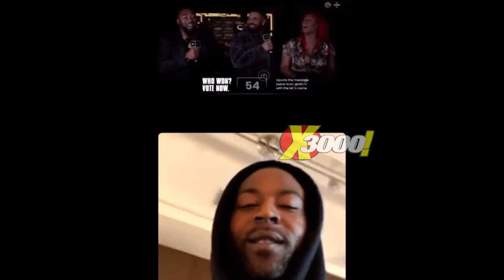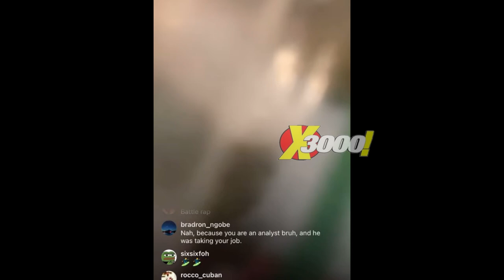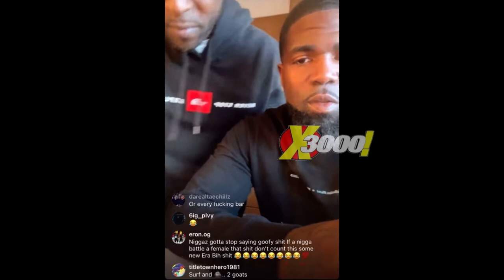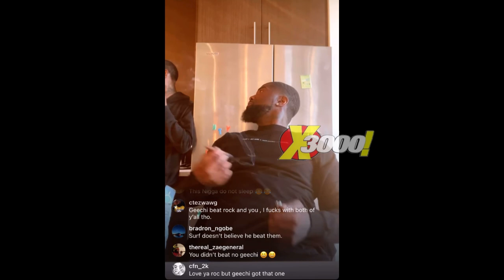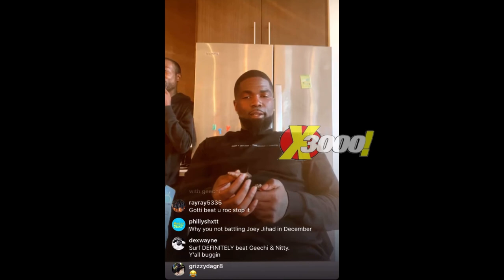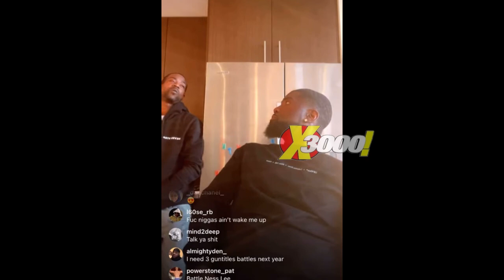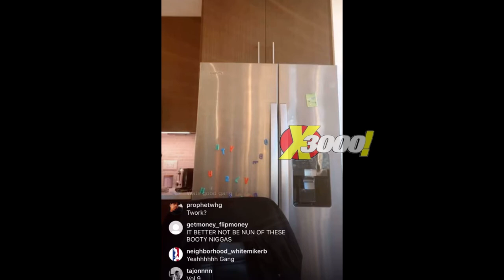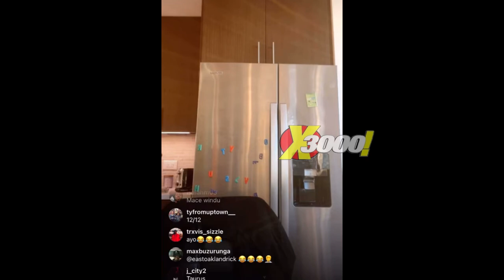TSU SURF & TAY ROC CALL OUT EFB FOR DECEMBER | EAZY & CHESS VS AVE & JC | GUNTITLES